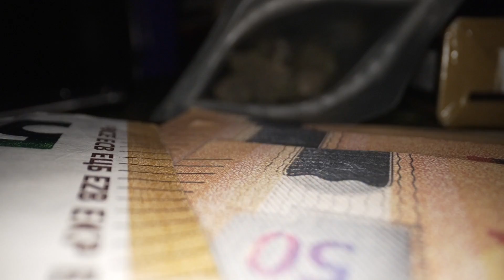Hassan 23 - Antrazhit - Gsezhlos Muzhik 2021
- Movie by DEZHIGN ( Menace2Society Motion Pictures )
- Artist: Hassan 23
- Instrumental, Mix and Mastering by ZH BEATS (Gsezhlos Muzhik)

©️Gsezhlos Muzhik